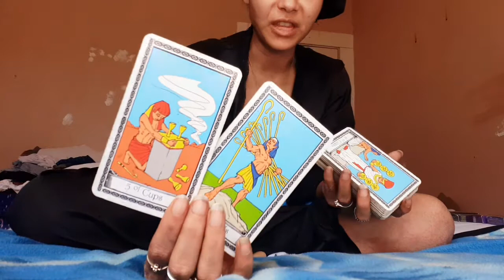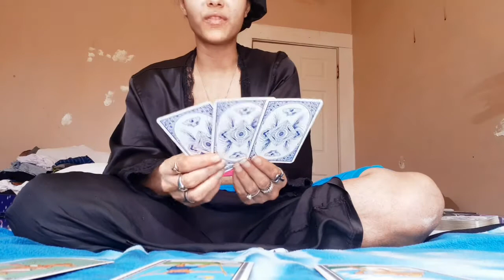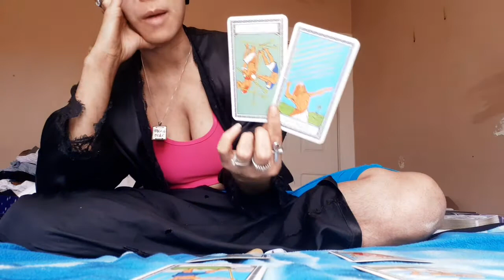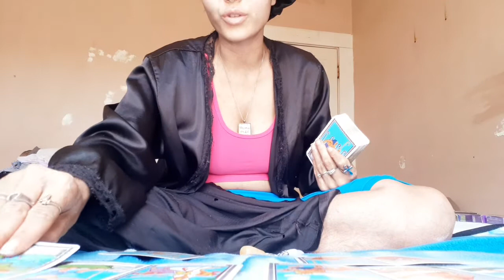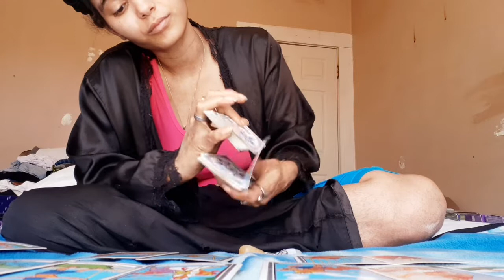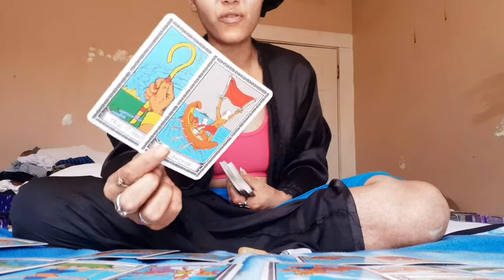'☕Raw&UncutSeriesEarthSigns♉♍♑🌎- This Person Is Putting Magic On The Government.🎭🇵🇰🇦🇫